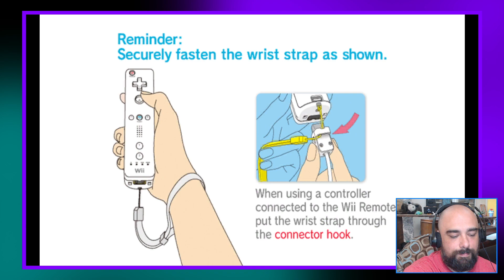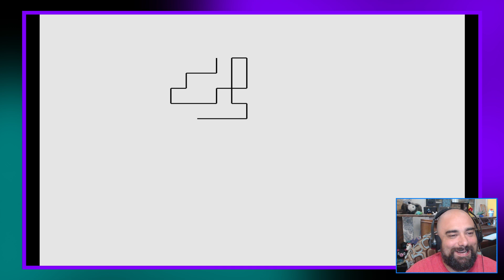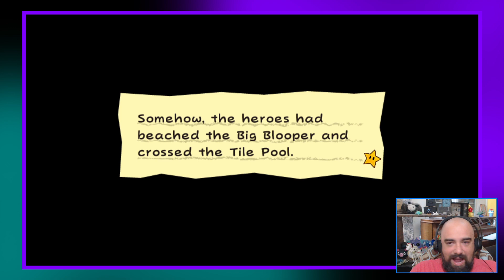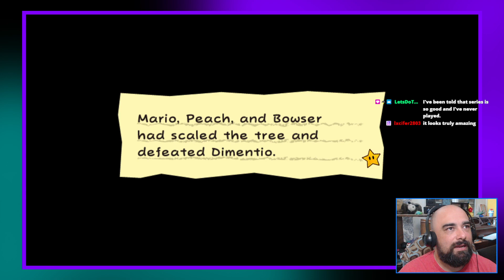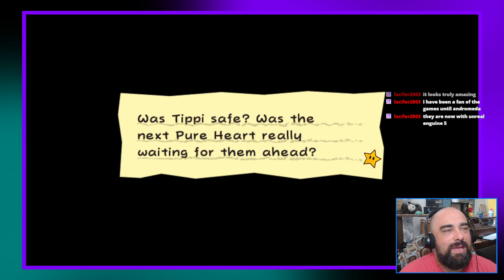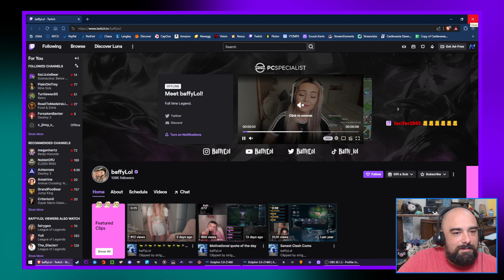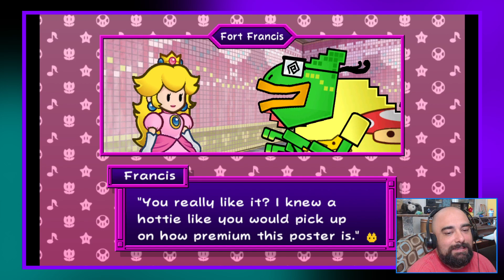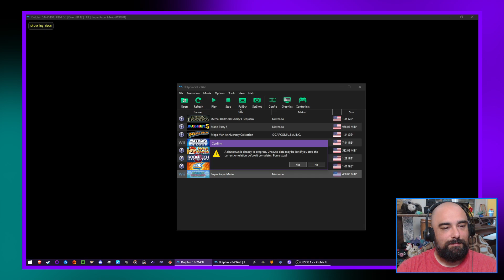||Apparently it's my *Affiliate Anniv*|| and you can throw party hats at me! A different Paper Mario